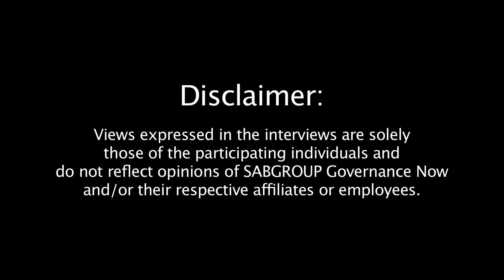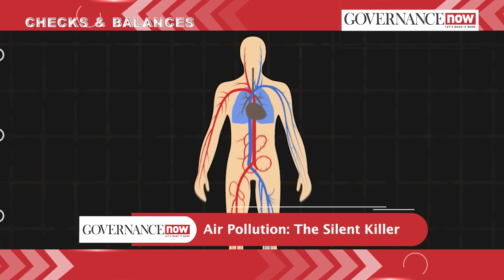Checks & Balances | Air Pollution: The Silent Killer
Guest Speakers:
Prof Sachchida Nand Tripathi, Dept of Civil Eng & Dept of Sustainable Energy Eng,IIT Kanpur

Shambhavi Shukla, Programme Manager, Clean Air Unit, Centre for Science and Environment